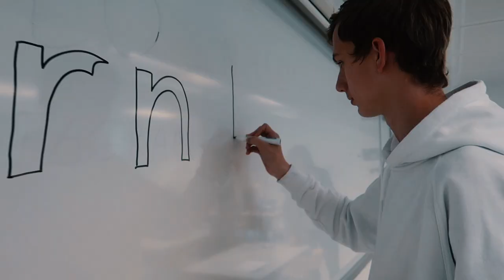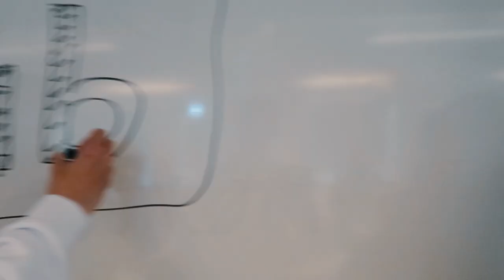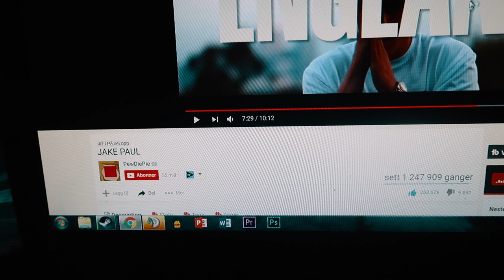noen lurte på hvordan den så ut...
hva er lurt å skrive på en skoletavle...